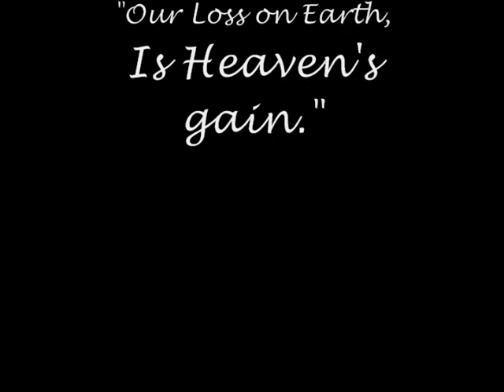In Remembrance of Judy Greer (Mother Greer)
A memorial tribute to a great person and friend, Judy Greer.